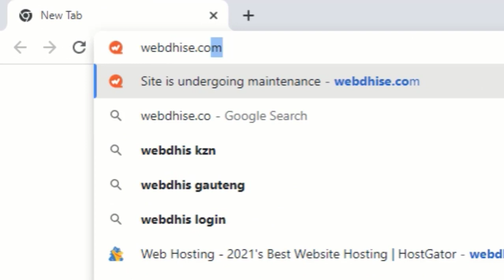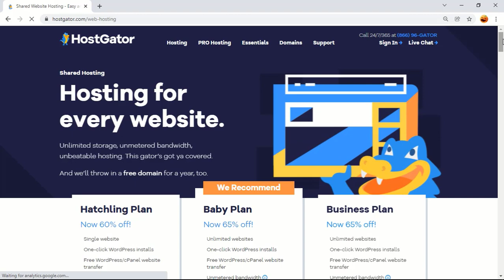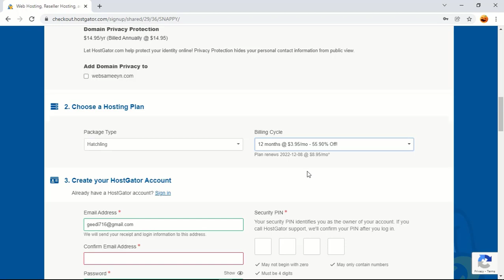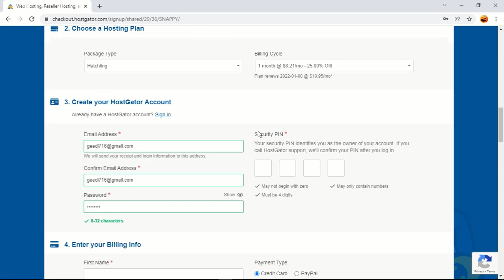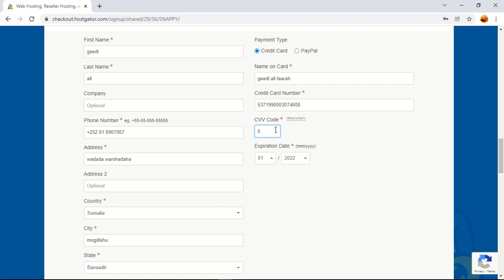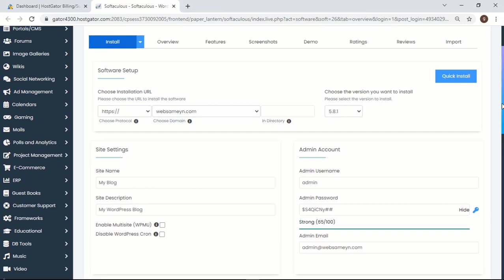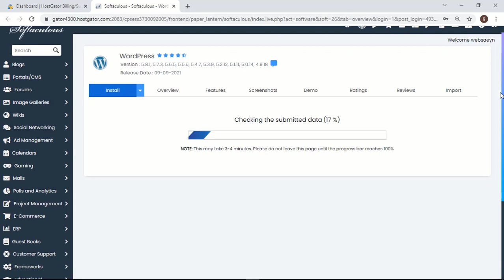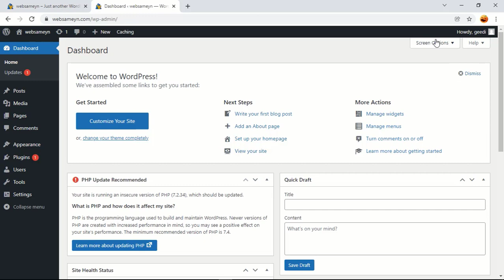Sida Loo Helo Free Domain Name Iyo Web Hosting 2022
➡ Video-gan waxaan kugu tussi doonna Sida loo helo Free domain name wato web hosting. intaasi kaliya maaha sidoo kale waxaan ku siin doonna ( COUPON CODE ) kaa caawin doonno in aad hesho qiimo dhimis aan caadi aheyn.

▶️ Haddii aad rabto in aan website kuu dhisno ama haddii aad wax su'aal ah qabto waad nala soo xariiri kartaa si toos ah: